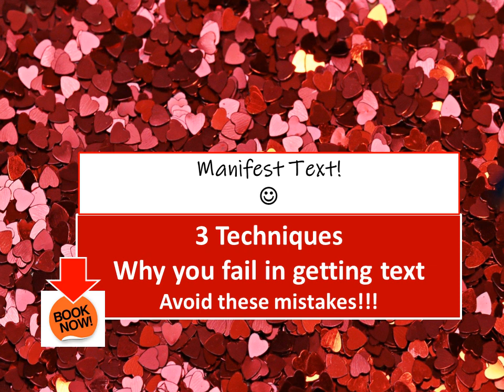Get his TEXT Now- 3 Techniques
Neville-Touch Exercise + Guided Meditation for Wedding with SP
Consultation : Ping on Skype (Love&Light444)